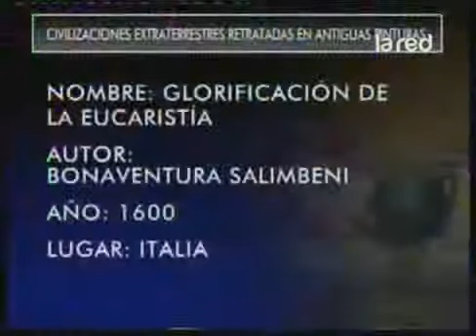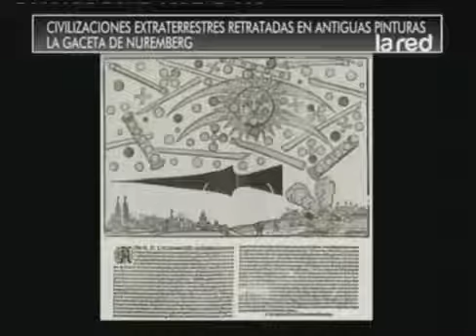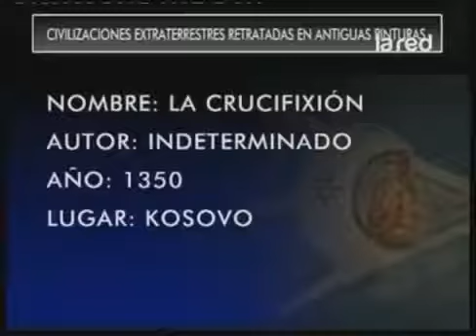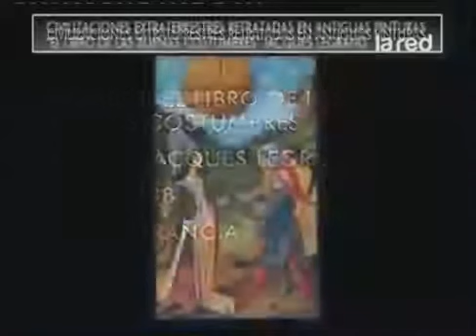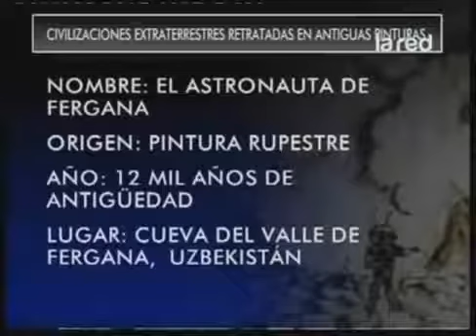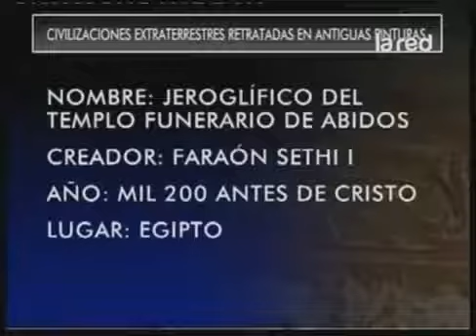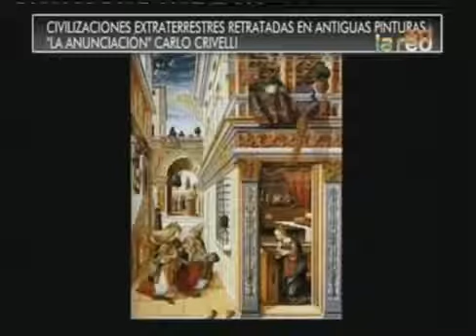SALFATE Extraterrestres en antiguas pinturas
No te pierdas el primer capítulo del nuevo programa original de Salfate: Que Se a:

EXTRATERRESTRES pudieron influenciar en las antiguas culturas o tribus en el mundo, en Chile uno de los paises en donde mas se ven avistamientos ovnis se ve esta influencia en pinturas, momias.